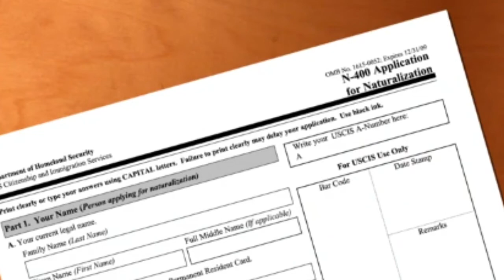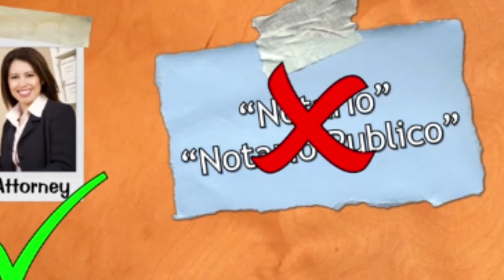TELEMUNDO ATLANTA. INMIGRACION DICE QUE PERSEGUIRA A NOTARIOS FALSOS.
USCIS DICE LOS NOTARIOS SE HACEN PASAR POR ABOGADOS, LOS VAN A PROCESAR.